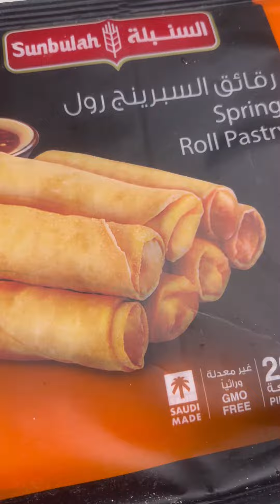TURON WITH PEANUT BUTTER / PARMESAN CHEESE / BANANA RECIPE / DESSERT